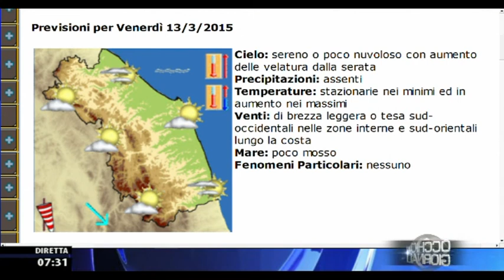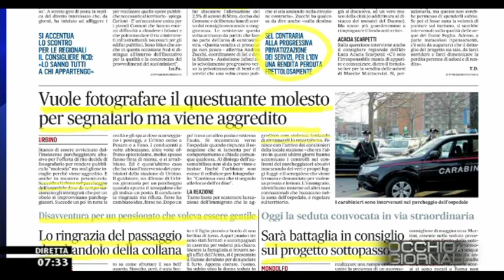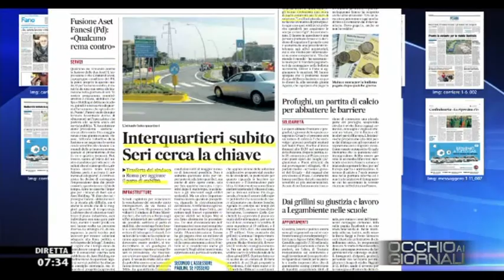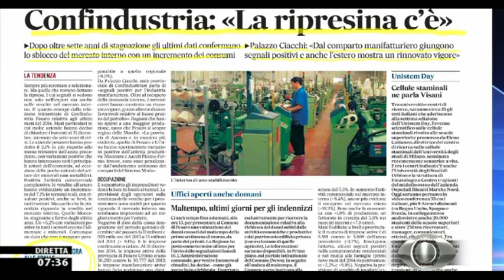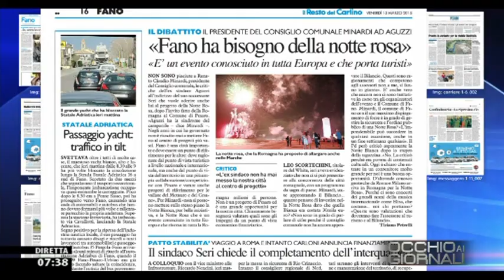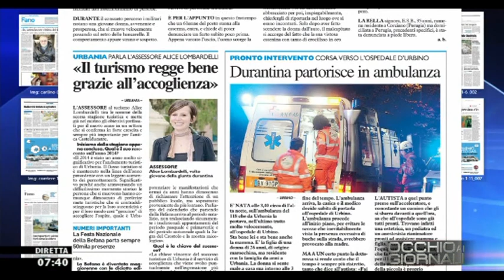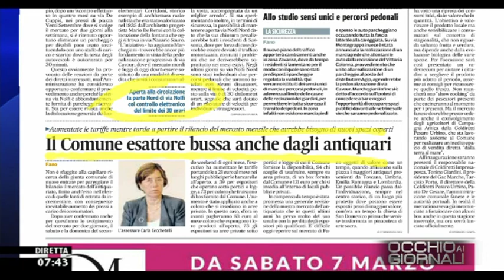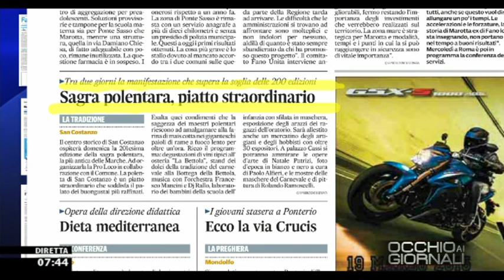Occhio ai GIORNALI 13/3/2015